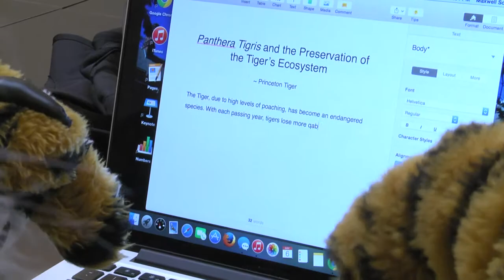Who's The Tiger? - Study Hall